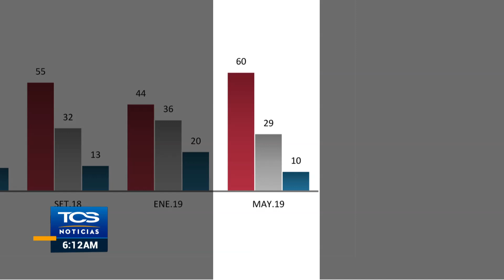Indignación por vídeo de violento asalto a 5 trabajadores en una calle del Barrio Santa Anita